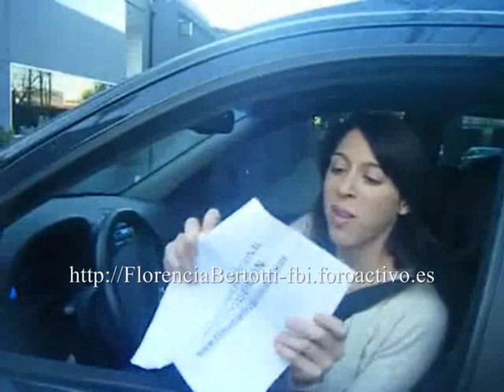Regalo del club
Ayer 6/10/09 Florencia recibio un regalo de parte del club para su hijo Romeo.